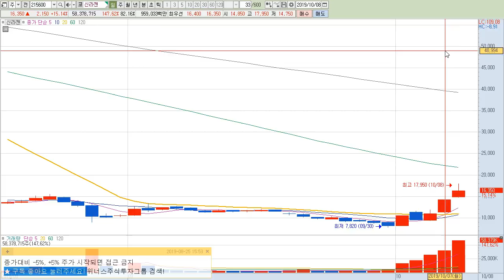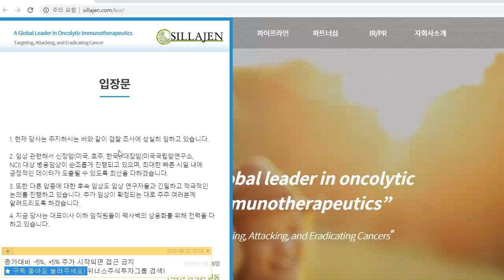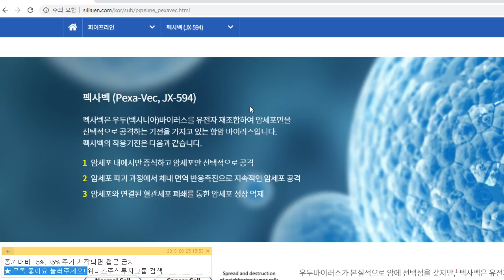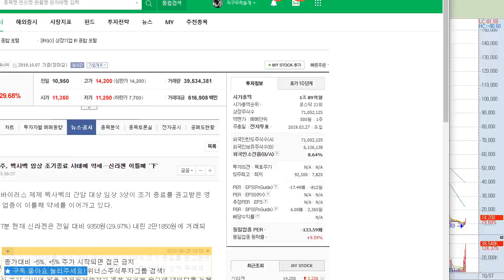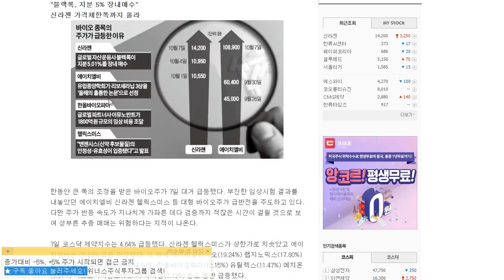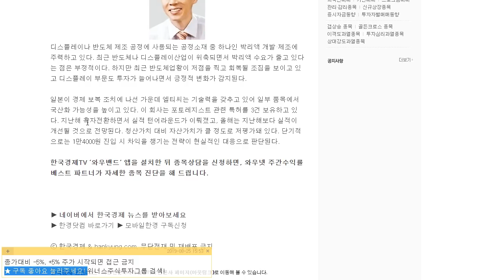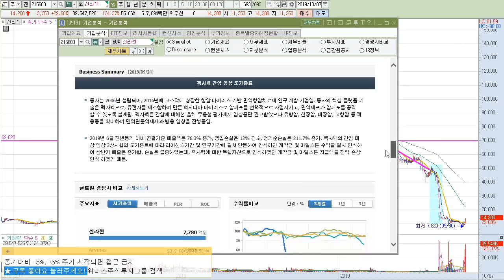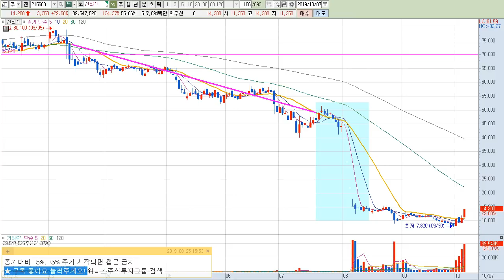[심층분석] 신라젠 주식투자 움직임 집중! 코스닥 다시 들어올릴까? 펙사벡 임상 실험 단계는? 미국이 투자하는 이유!! 위너스주식투자그룹